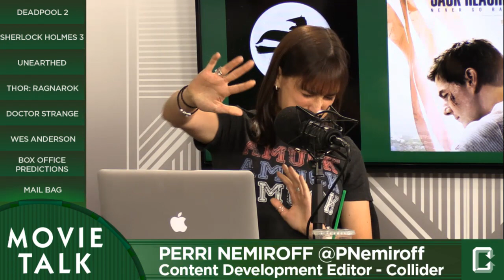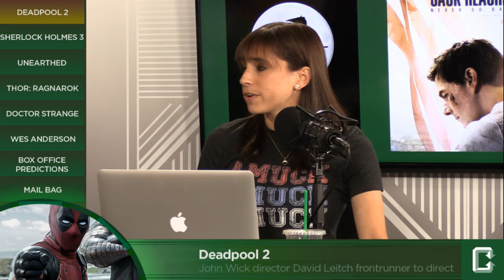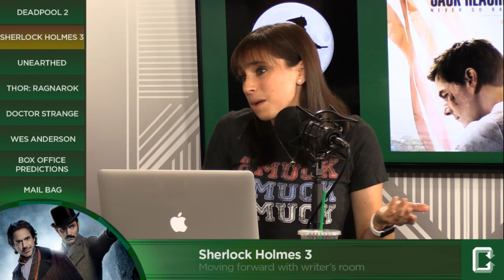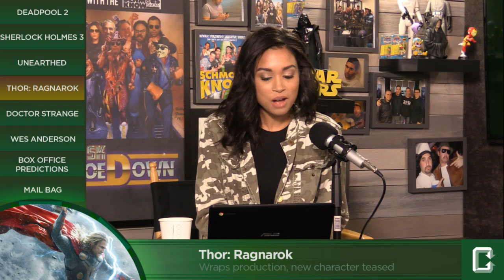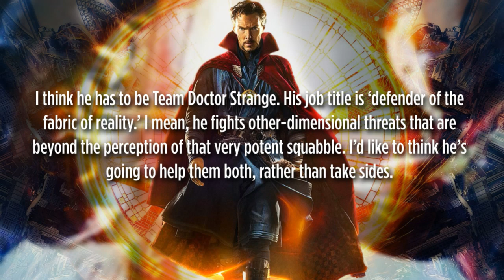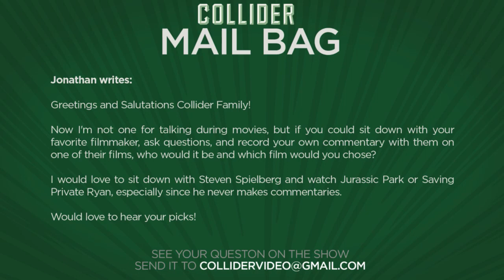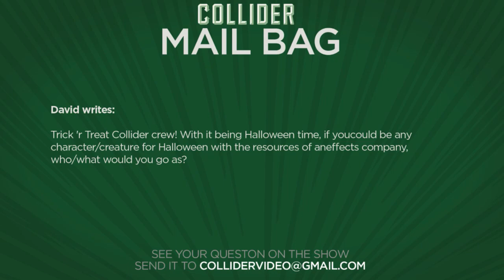John Wick Director In Talks For Deadpool 2 - Collider Movie Talk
On this episode of Collider Movie Talk (October 28th, 2016) Mark Ellis, Perri Nemiroff, John Rocha, Sinead DeVries and Wendy Lee discuss the following:

-John Wick director David Leitch strong frontrunner to direct Deadpool 2

-Sherlock Holmes 3 moving forward with writer’s room

-Doug Liman to direct sci-fi Unearthed

-Thor: Ragnarok wraps production + new character teased

-Benedict Cumberbatch says Doctor Strange will bring the Avengers together

-Wes Anderson confirms stop-motion animated dog movie in the works

-Mail Bag

According to a report from Mashable, John Wick co-director David Leitch is the frontrunner to direct Deadpool 2. Mashable notes that several other directors remain in the mix, but that Leitch’s name is at the very top. The sequel doesn’t currently have a release date, but Fox is moving forward with casting already underway for the role of Domino.

While Robert Downey Jr. has his plate full with two more Avengers movies on his contract, he is still very much interested in getting his next Sherlock Holmes movie off the ground. Variety reports that Warner Bros. and Team Downey have created a writers room to help shape the script and story for the next installment.

According to Deadline, Doug Liman is looking to direct the upcoming sci-fi adventure novel Unearthed.  Unearthed is the first of a two-book series to be published next year by Disney’s Hyperion. The novel is a YA thriller described as Lara Croft Meets Indiana Jones, set in deep space.

Another highly anticipated superhero movie just wrapped production. The cast and crew of Taika Waititi‘s Thor: Ragnarok finished filming yesterday in Australia, with a post-wrap celebration broadcast to fans around the world via Facebook Live. Waititi then let a little something slip, the character name of Miek. It appears now that we’ll be getting a lot more story points from the popular Planet Hulk run.

Benedict Cumberbatch has already confirmed that he’ll return for Avengers: Infinity War and now, thanks to an interview with Yahoo UK, he’s hinting that Strange might just be the guy to help bring the Marvel superheroes back together after the events of Civil War.

According to an interview in GQ, (via The Playlist), Wes Anderson is already in production on his stop motion animated movie that features the voices of Jeff Goldblum, Bob Balaban, Edward Norton, Bill Murray, and Bryan Cranston. The story is said to center on the lives of dogs, though exactly how the story plays out remains a bit of a mystery.

MAIL BAG